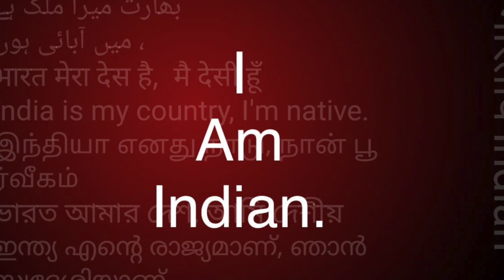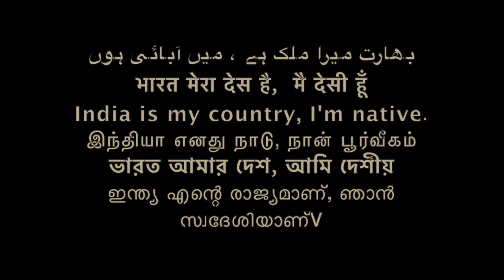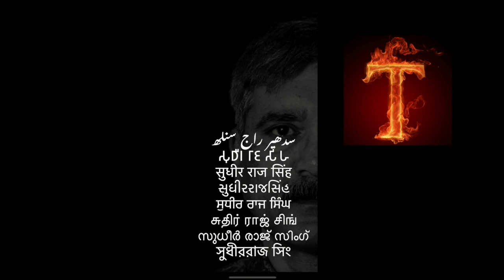ड़ा अम्बेडकर के साथ संगठनो की ग़द्दारी -M S BAHAL लंदन से /Sudhir Raj Singh/Pali